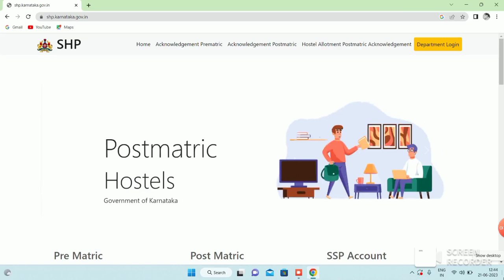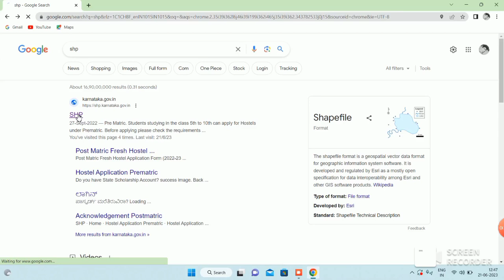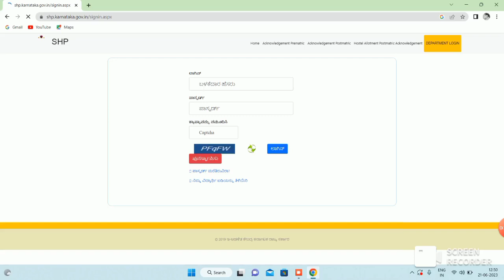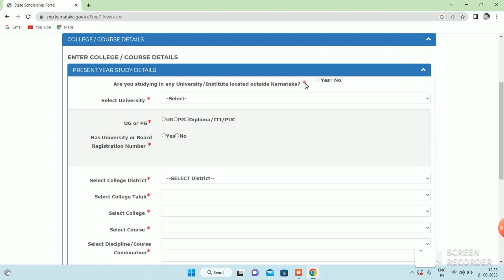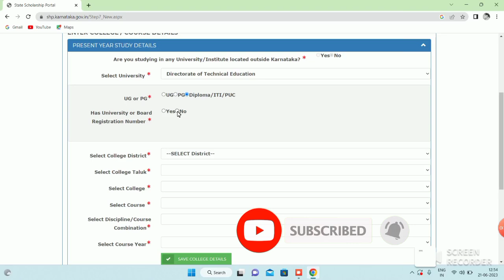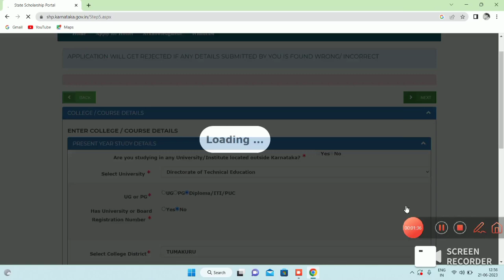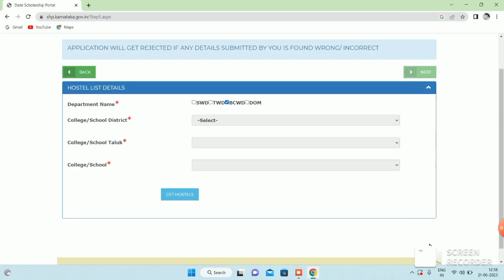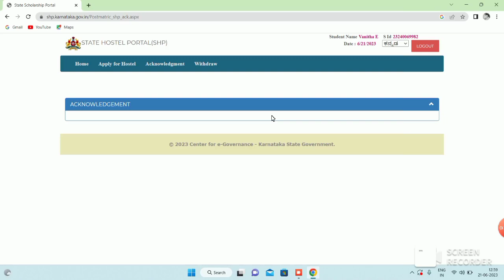BCM Hostel application for 2023-24 ⚡PUC, DIPLOMA, ITI⚡kannadainfo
(All type of applications done here contact )